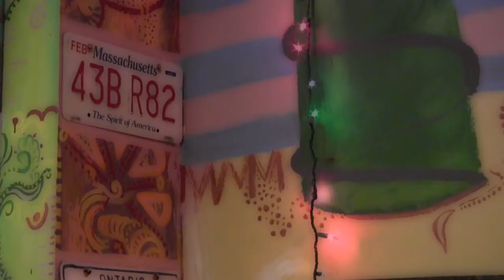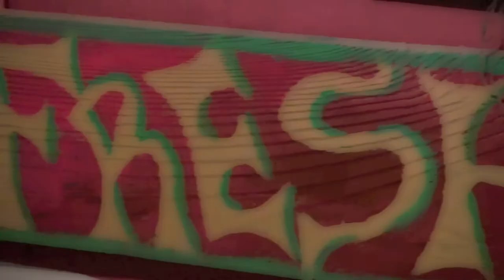Veronica Farren- Roam Home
Van murals and an ode to my other wheels

Dugan Gallery @ Umass Lowell
Lowell, Massachusetts